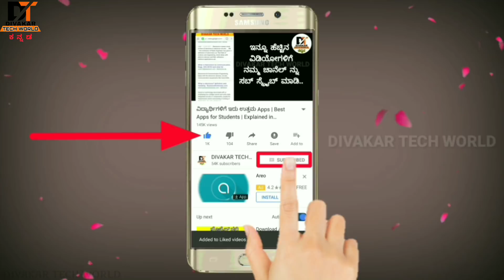ಭಾರತದ ರೈಲು ಎಂಜಿನ್ ಗಳು ಎಷ್ಟು ಮೈಲೇಜ್ ಕೊಡುತ್ತೆ ಅಂತಾ ಗೊತ್ತಾ ನಿಮಗೆ..?